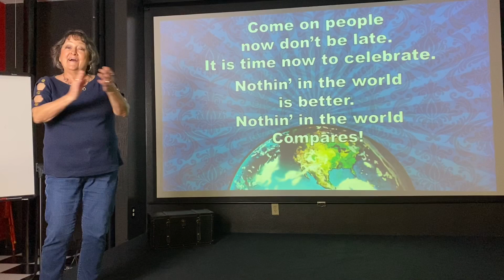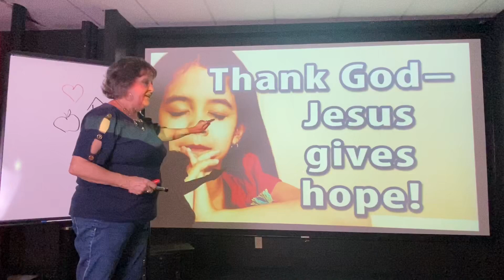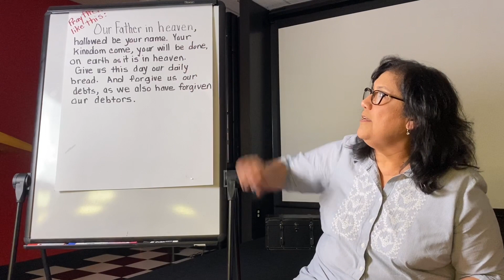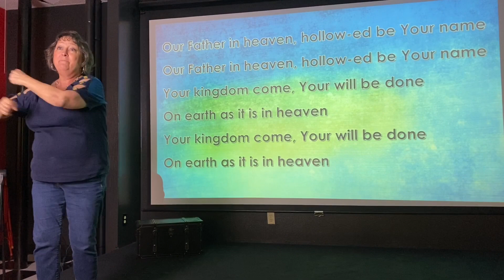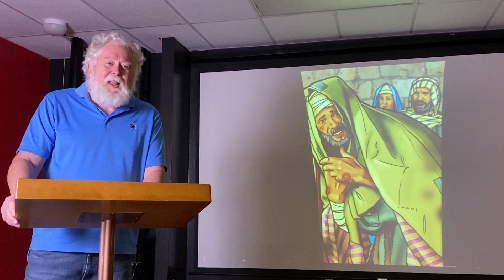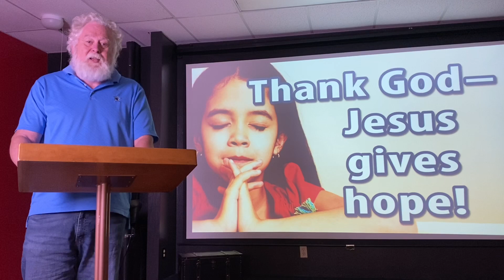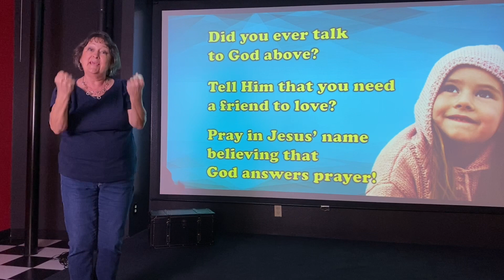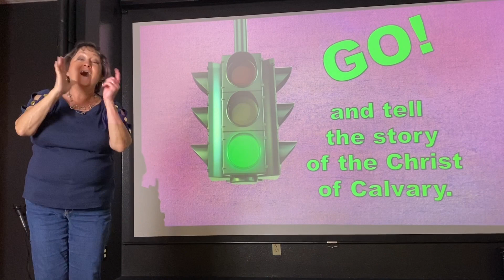FBEkids 03.29.20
Children’s Church Online Episode 2